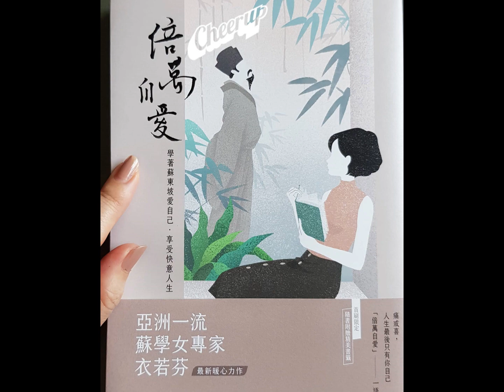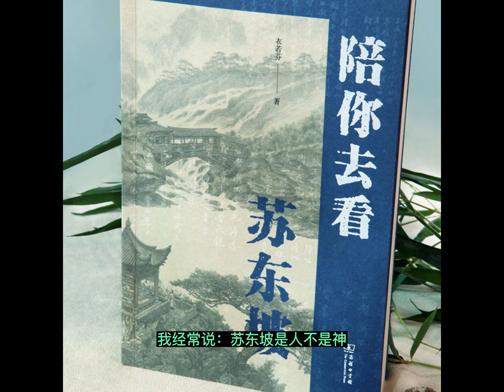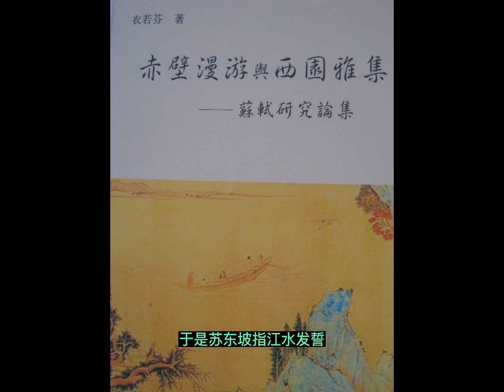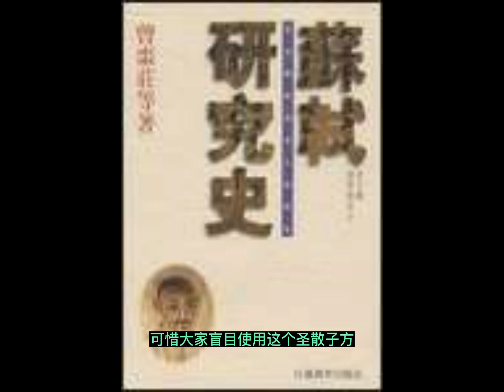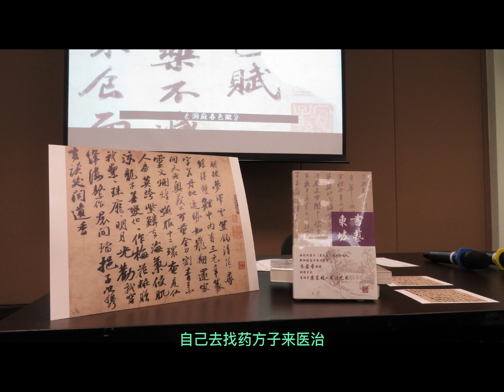2023年衣若芬網路壽蘇會 The 986th Birthday of Su Dongpo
2023年1 月10日，蘇軾986歲誕辰紀念
是人不是神，謹慎使用“聖散子”藥方
祝願人間和平安康！